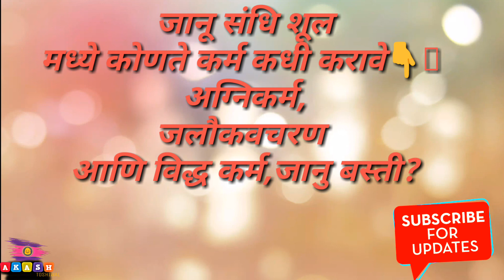जानू संधि शूल मध्ये खालील कोणते कर्म कधी करावे👇🏻 अग्निकर्म,जलौकवचरण आणि विद्ध कर्म,जानु बस्ती?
आयुर्वेदिक कट्टा

या प्रश्नांची उत्तर *वैद्य.श्रीराम रगड* यांनी थेट आदरणीय *वैद्य.समीर जमदग्नी सर* यांना विचारले आहेत आणि त्यांनी त्याची उत्तरे विद्यार्थ्यांना समजतील ,रुग्णांना सांगता येतील अशा पद्धतीने सरांनी दिली आहेत.

*सर्वप्रथम आदरणीय वैद्य.समीर जमदग्नी सर यांचे आपल्या सर्वांच्या वतीने जाहीर आभार मानतो🙏🏻🙏🏻*

1 )जानू संधि शूल मध्ये खालील कोणते कर्म कधी करावे👇🏻 अग्निकर्म,जलौकवचरण आणि विद्ध कर्म,जानु बस्ती?
यासाठी वैद्य जमदग्नी सरांचं उत्तर ऐका

चिकित्सा ही संप्राप्ती कशी घडली आहे त्या वर व 10 घटकावर अवलंबून आहे(दशविध परीक्षा),या गोष्टीचा विचार चिकित्सा करताना करावा लागतो
सांम निराम
संतर्पण अपतर्पण
क्षय मार्गावरोध जन्य व्याधी आहे का ते पाहूनच चिकित्सा बदलते वयाचा विचार नन्तरचा.

वरील प्रश्नाच्या उत्तरासाठी सर्वांना विनंती आहे की *Audio Clip मी पाठवत आहे कृपा करून सर्वांनी Head phone लावुनच ऐकावी म्हणजे स्पष्ट तुम्हाला ऐकू येईल आणि एकाग्रतेने आपण ऐकावी ही नम्र विनंती*🙏🏻🙏🏻

ज्यांना काही प्रश्न असतील त्यांनी प्रश्न पाठवावेत .

आयुर्वेदिक कट्टा😊